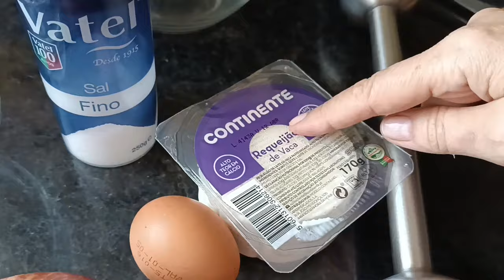Я блочный пирог который можно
Яблоко
Яйцо
творог

✪ Лучшая благодарность, поделиться роликом с друзьями! ✪
►  Яндекс Кошелек
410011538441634